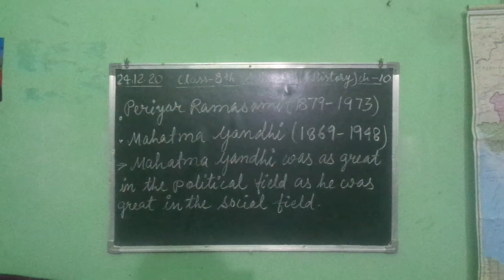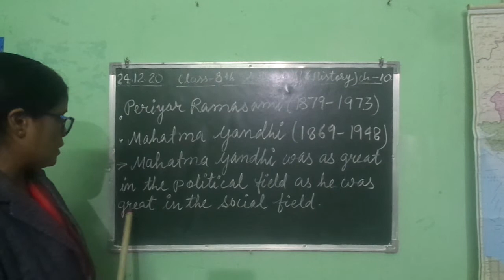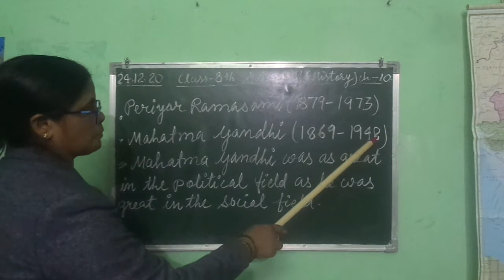class 8th,S.St. ch 10(part 1)